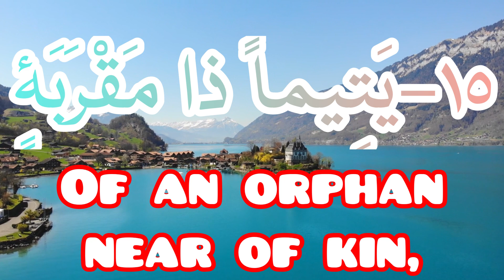learning beginner quran with native english translation: vesre 15 surah balad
learning beginner quran and education word by word and repeat 3 times and with native english translate surah balad verse 15